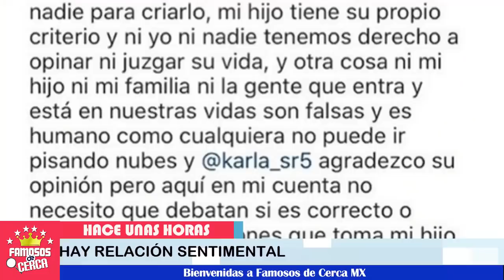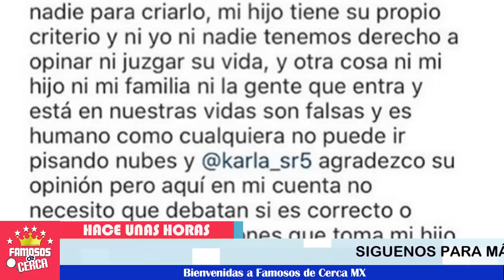🚨😱 ¡ Martha Figueroa 𝗔𝗿𝗿𝗲𝗺𝗲𝘁𝗲 𝗖𝗼𝗻𝘁𝗿𝗮 𝗕𝗲𝗹𝗶𝗻𝗱𝗮 ! ⛔⚠️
La presentadora le hace fuerte recomendación a Belinda.

 BIENVENIDOS!!!